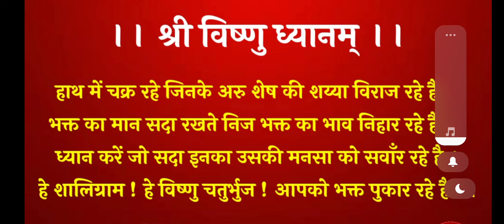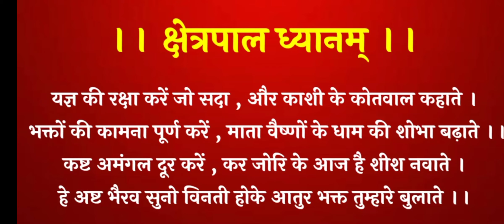ध्यान एवम प्रार्थना